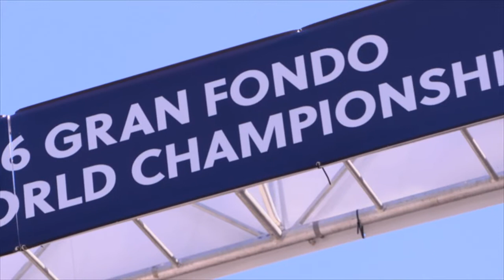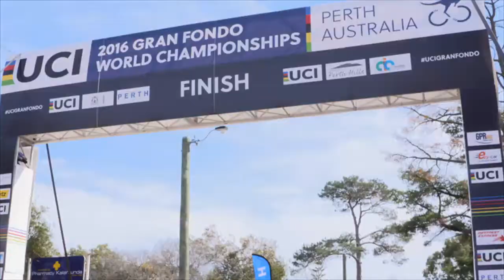Cycliq - UCI Gran Fondo World Championships Perth - Australia 2016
UCI Gran Fondo World Championships 2016 in Perth, Australia.

Experience the UCI cycling Time Trial, Relay and Road Race in Perth including onboard rider's footage taken with Cycliq's Fly12.

Perth, WA held the location of the 2016 Gran Fondo World Championships and welcomed more than 1300 cyclists from across the globe who raced world-class courses from 1st - 4th September, 2016.